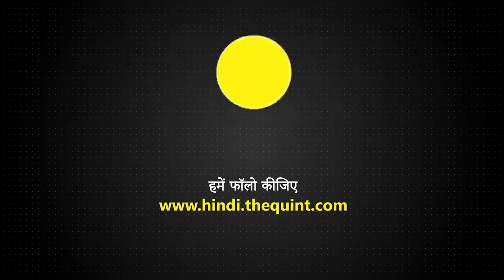Farmers Protest: किसान ऐसा ही होता है, Delhi Border से जाने लगा तो भी रोने लगा | Quint Hindi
जमीन Farmers की फैक्ट्री नहीं, जहां वो मुनाफा कमाता है. जमीन में वो जिंदगी उगाता है इसलिए जमीन से दिली तौर पर जुड़ा होता है. बाप दादे की जमीन ही क्यों, जिस मिट्टी पर थोड़ी देर बैठ गया, उसी का हो लिया, उसकी खुशबू अंगोझे में लपेट कर ले गया.

तीन कृषि कानूनों के खिलाफ साल भर आंदोलन चलाने के बाद किसान अब दिल्ली बॉर्डर से अपनी घरों की तरफ बढ़ रहे हैं. उस जमीन की तरफ जा रहे हैं जिसमें उनकी जान बसती है. जीत कर जा रहे हैं. तीन कृषि कानूनों पर सरकार को झुका कर जा रहे हैं. खुशी का मौका होना चाहिए, लेकिन 10 दिसंबर को क्विंट की टीम जब Tikri Border पर पहुंची तो कई किसान फूट-फूटकर रोते मिले.